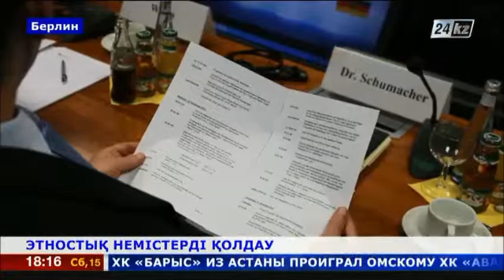Берлинде этникалық немістерді қолдау мәселесі жөніндегі кезекті отырыс аяқталды